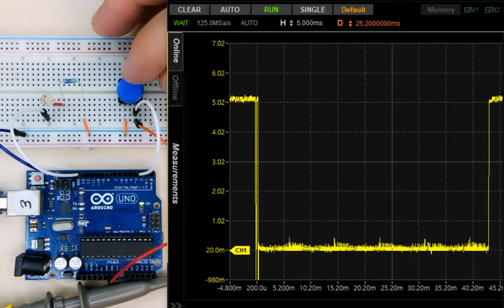아두이노 우노 스위치 채터링 디바운스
아두이노 우노 스위치 디바운스 처리 결과입니다.
디바운스 코드를 적용하여 100ms 이내 발생되는 falling edge 는 무효 처리합니다.
코드와 설명은 아래 포스트에 작성되었습니다.